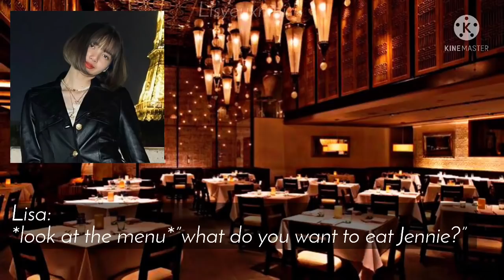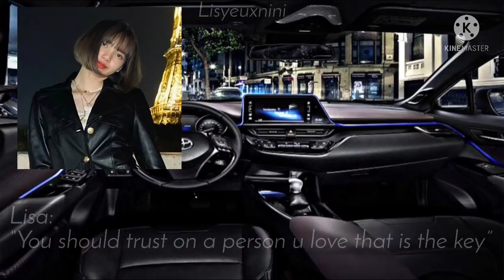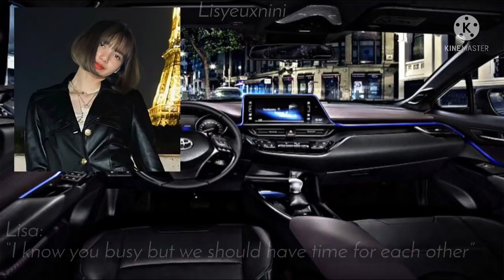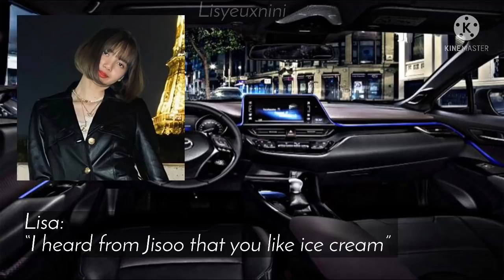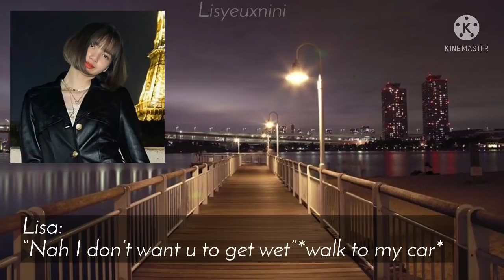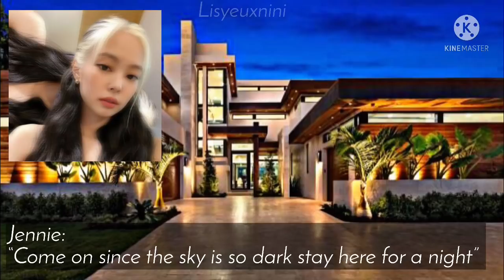Jenlisa Oneshot “My blind date”